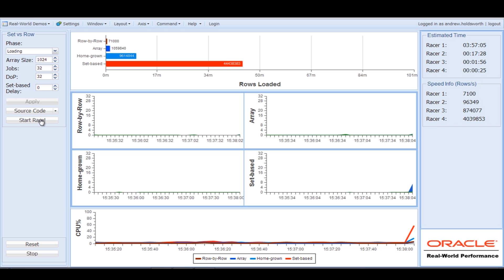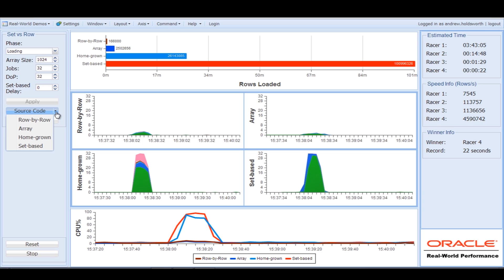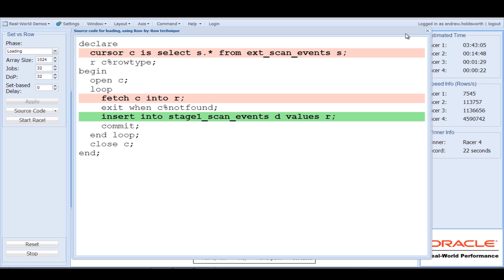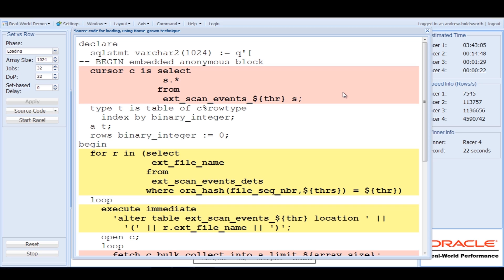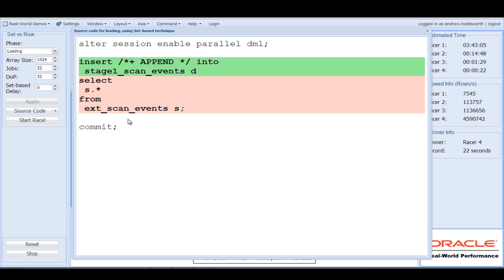Real-World Performance - 8 - Set Based Parallel Processing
Check out the entire series on the Oracle Learning Library

In this video, listen and watch Andrew Holdsworth, Vice President of Oracle Database Real-World Performance at Oracle Corporation, as he demonstrates how set based parallel processing affects performance.